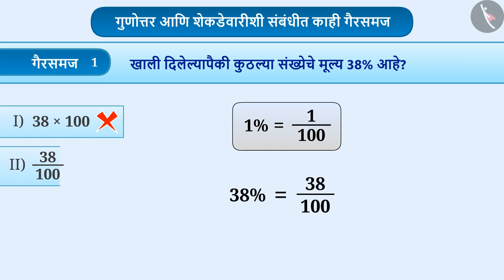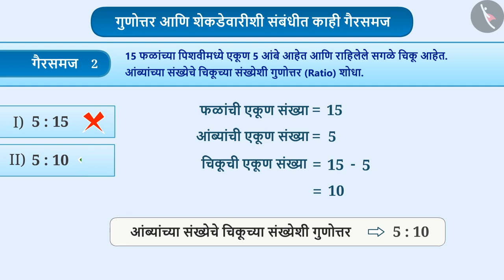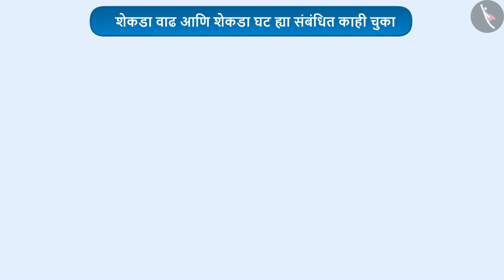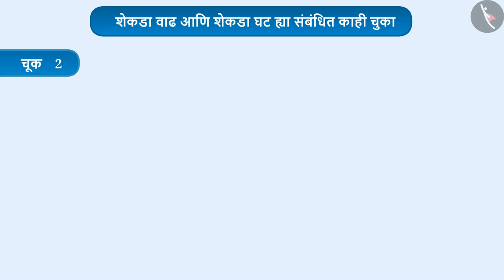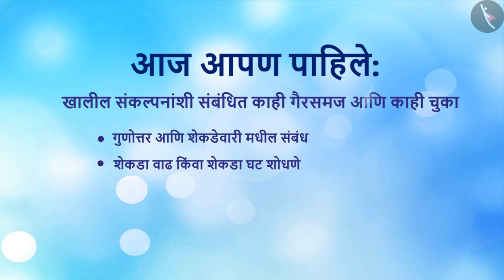गुणोत्तर आणि शेकडेवारीतील संबंध|Part 4/4|Relation between ratios and percentages|Marathi|Class 8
गुणोत्तर आणि शेकडेवारीतील संबंध|Part 4/4|Relation between ratios and percentages|Marathi|Class 8 | व्यावहारीक गणित | कक्षा 8 | NCERT | प्रमाणाची तुलना

Relation between ratios and percentages | Commercial Mathematics | Grade 8 | NCERT | Comparing Quantities

Welcome to part 4 of Relation between ratios and percentages. In this video, we will discuss various misconceptions and/or common errors related to Relation between ratios and percentages.

Part 1 :
Part 2 :
Part 3 :